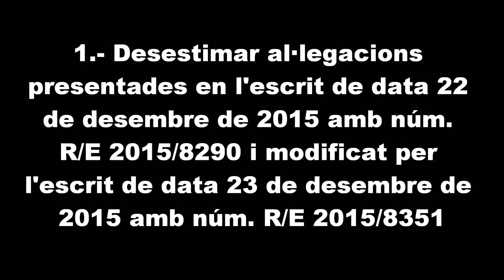PLE EXTRAORDINARI DE 13 GENER DE 2016